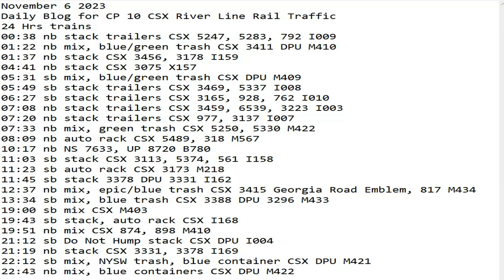November 6 2023 BigTrains.TV CP 10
24 Hrs trains
00:38 nb stack trailers CSX 5247, 5283, 792 I009
01:22 nb mix, blue/green trash CSX 3411 DPU M410
01:37 nb stack CSX 3456, 3178 I159
04:41 nb stack CSX 3075 X157
05:31 sb mix, blue/green trash CSX DPU M409
05:49 sb stack trailers CSX 3469, 5337 I008
06:27 sb stack trailers CSX 3165, 928, 762 I010
07:08 nb stack trailers CSX 3459, 6539, 3223 I003
07:20 nb stack trailers CSX 977, 3137 I007
07:33 nb mix, green trash CSX 5250, 5330 M422
08:09 nb auto rack CSX 5489, 318 M567
10:17 nb NS 7633, UP 8720 B780
11:03 sb stack CSX 3113, 5374, 561 I158
11:23 sb auto rack CSX 3173 M218
11:45 sb stack 3378 DPU 3331 I162
12:37 nb mix, epic/blue trash CSX 3415 Georgia Road Emblem, 817 M434
13:34 sb mix, blue trash CSX 3388 DPU 3296 M433
19:00 sb mix CSX M403
19:43 sb stack, auto rack CSX I168
19:51 nb mix CSX 874, 898 M410
21:12 sb Do Not Hump stack CSX DPU I004
21:19 nb stack CSX 3331, 3378 I169
22:12 sb mix, NYSW trash, blue container CSX DPU M421
22:43 nb mix, blue containers CSX DPU M422